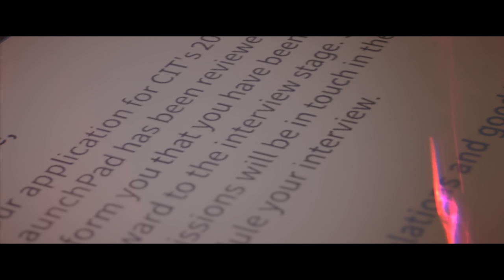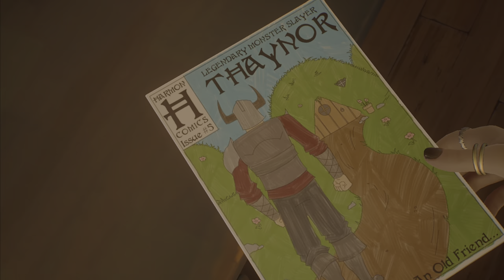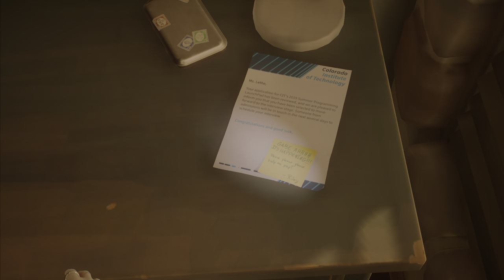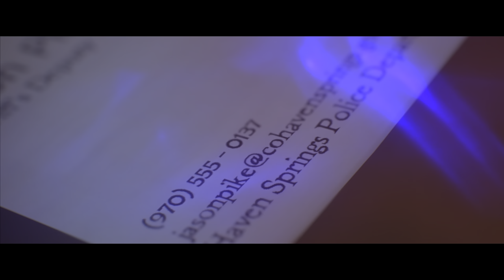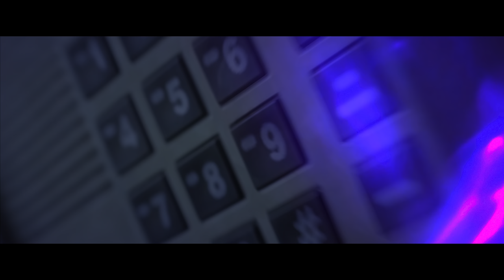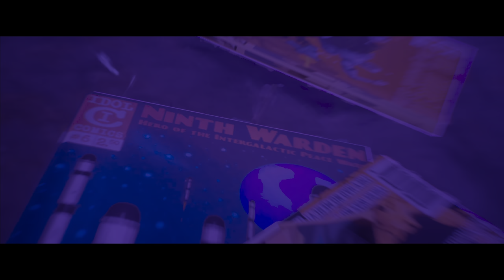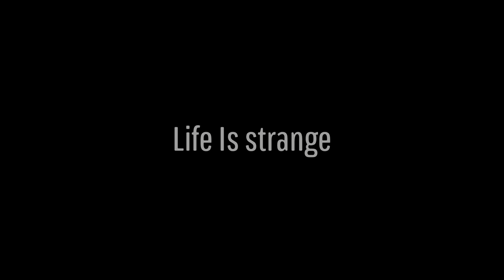Life is Strange TV Series Season 5 Episode 3- ¨Fear¨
5x03- Fear: When Ethan is nowhere to be found, Alex, Gabe, and Ryan venture off into the abandoned mines to find him .